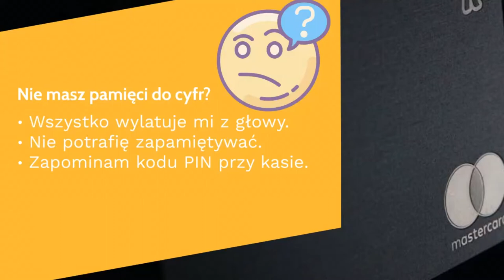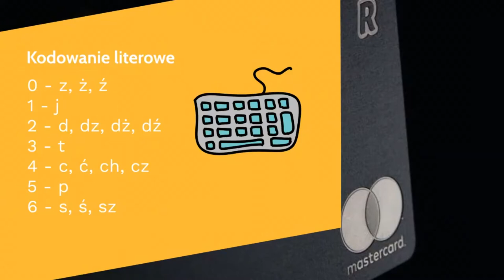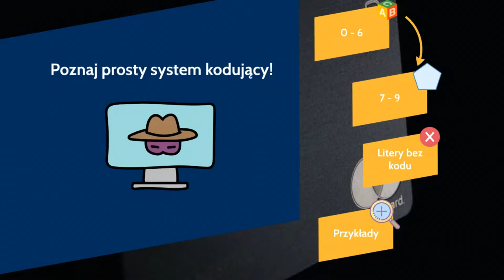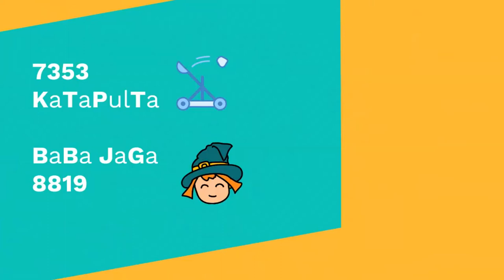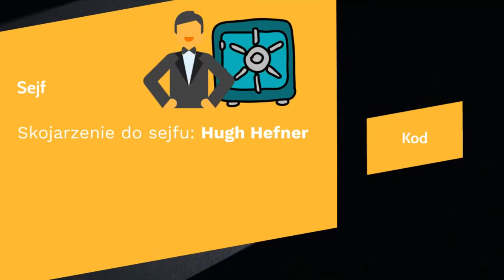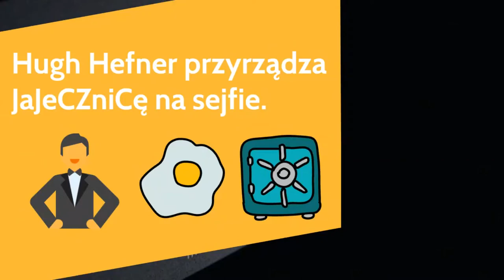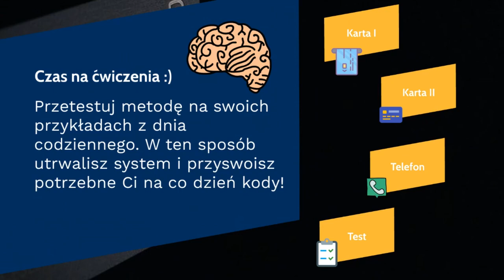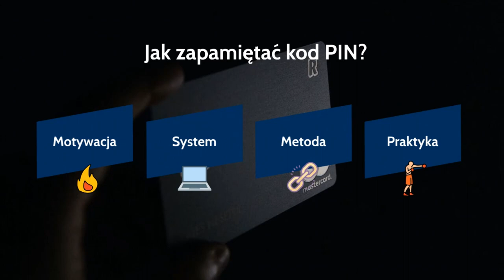"NIE PAMIĘTAM KODU PIN!" - co zrobić, by tego uniknąć?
"Nie pamiętam PIN-u do telefonu!", "Zapomniałem PIN-u do Windows 10!" - często zdarzają nam się takie sytuacje. Czy techniki pamięciowe mogą nam w tym pomóc?

Jak zapamiętać PIN? Okazuje się, że nie musi być to wcale taka trudna sztuka, jeśli postawisz na odpowiednie mnemotechniki. Jeśli postawisz na skojarzenia, z łatwością przyswoisz numery PIN do telefonu, karty i komputera.

Czy wiesz, że obraz Radka Kotarskiego rzucającego pomarańczą może pomóc Ci w zapamiętaniu kodu PIN do Twojej karty? Ten i inne przykłady poruszam w najnowszym odcinku Dobrej Pamięci. Zapraszam!